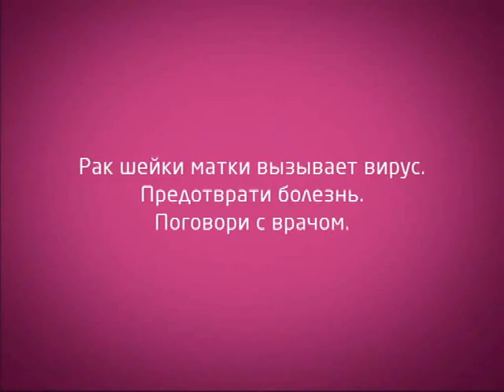Идеальный макияж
Рак шейки матки можно предотвратить.